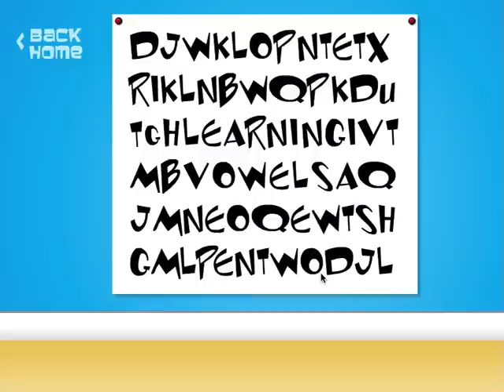Prototype - Kids' Game Vowels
This was done as a school project to build a simple flash-based educational game for kids to teach them the vowels. I did the artwork and the animation with my son providing the voice for Chuck.